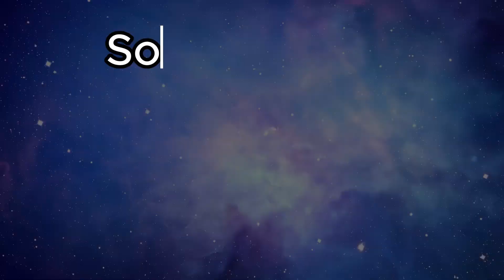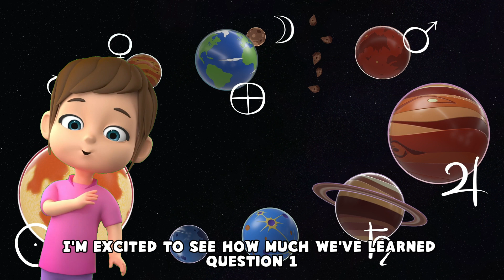Solar System Series Episode 30: Cosmic Odyssey – Conclusion and Space Quiz!